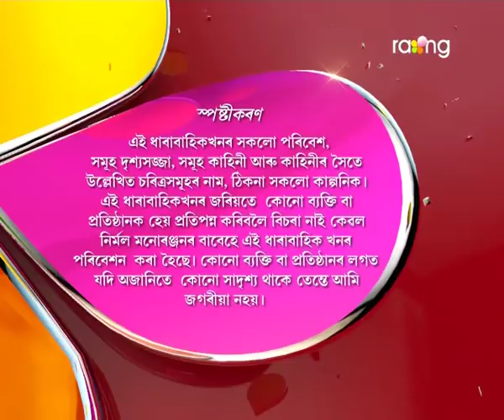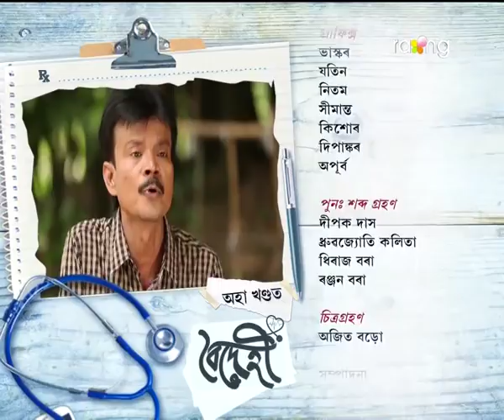Boidehi - বৈদেহী | 14th Jun 2017 | Full Episode | No 123